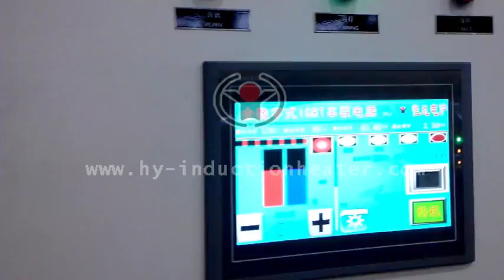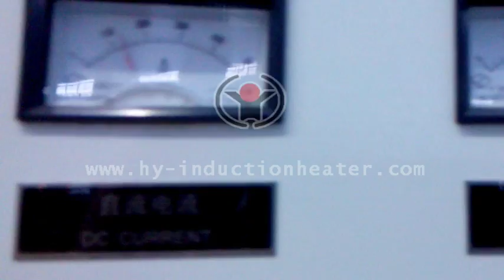tempering by induction heating manufacturers suppliers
,Contact Person: Tom  (oversea manager)